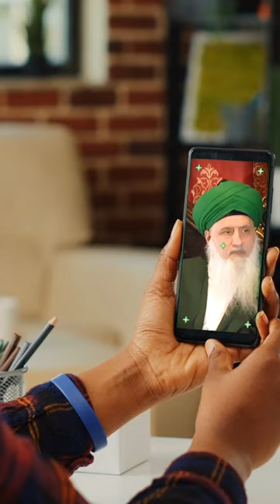Muhabbat and Nur e Muhammad (saw): Finding Open Hearts and Teaching the Way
Why have fashion trends changed so drastically? Men now have huge pieces of jewelry on their ears, while women have an array of options. But watch out, don't let shaytan creep in and deceive you!

Opening Spiritual Hearing, Seeing ,Smelling ,Tasting plz share 🙏🏻🌹